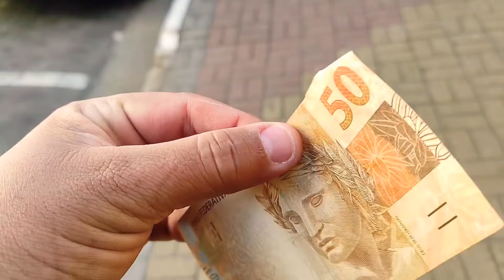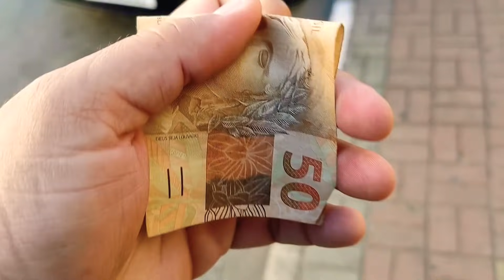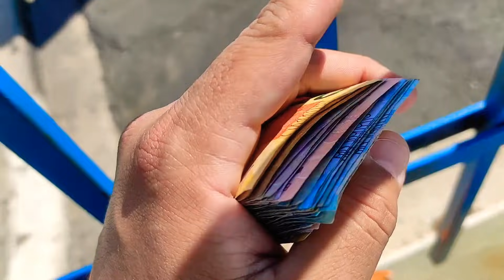NÃO FAÇA ISSO QUANDO FOR VENDER NA RUA ,como vender na rua ( Em busca do iPhone 11 )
NÃO FAÇA ISSO QUANDO FOR VENDER NA RUA   ( Em busca do iPhone )